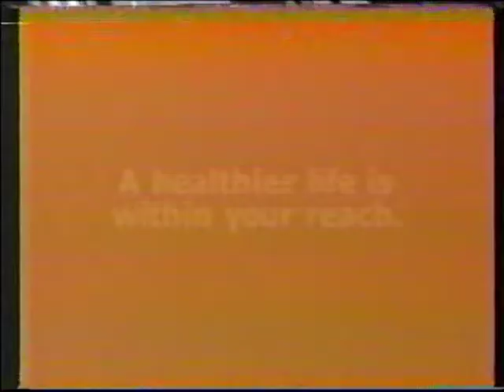90s Commercials 184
Kellogg's Cereals
1-800-LOAN-YES